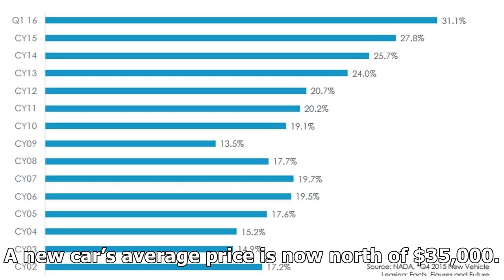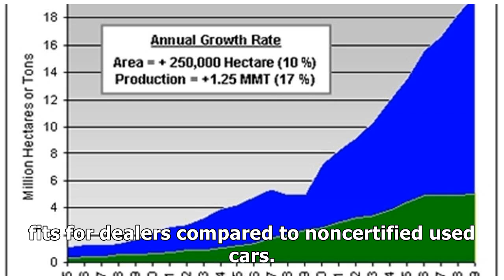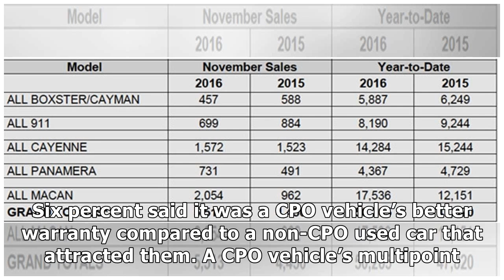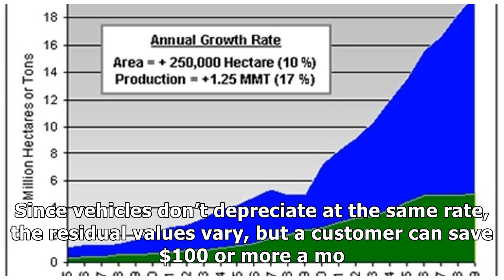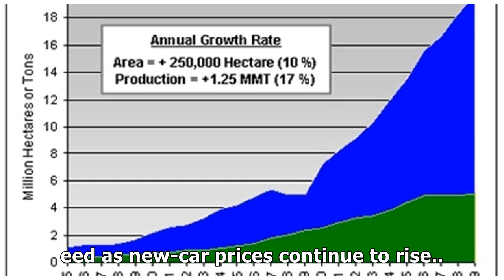CPO SALES CONTINUE INCREASING YEAR OVER YEAR